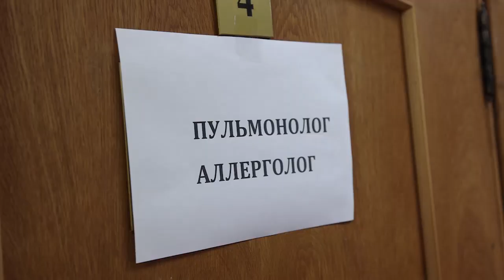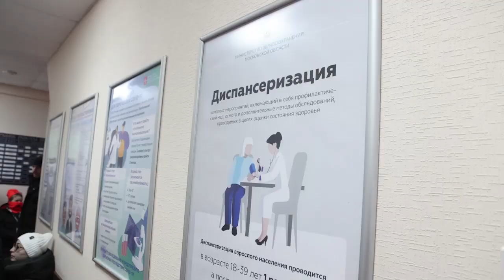Мобильная бригада «НИКИ детства» в Трубино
Врачи мобильной бригады Научно-исследовательского клинического института детства провели очередной плановый приём в Трубинской амбулатории Щёлковской больницы